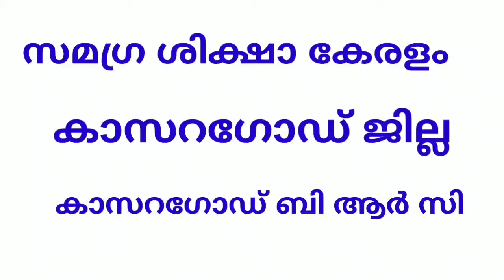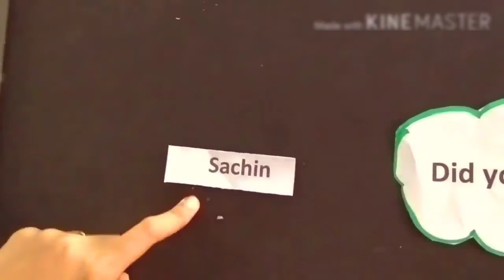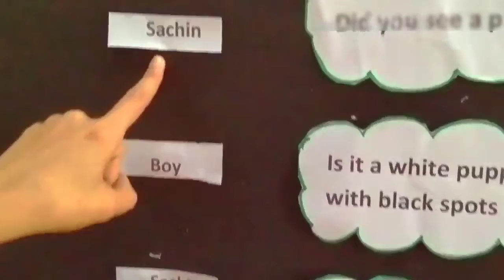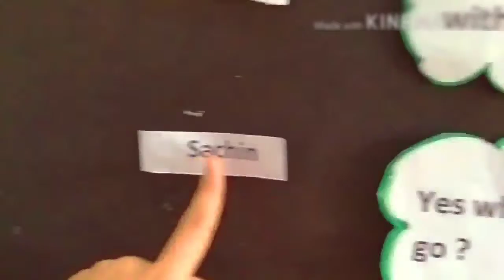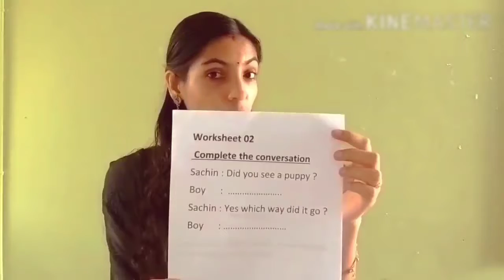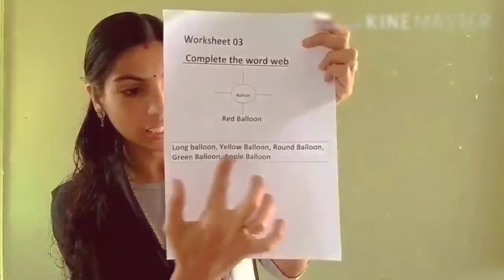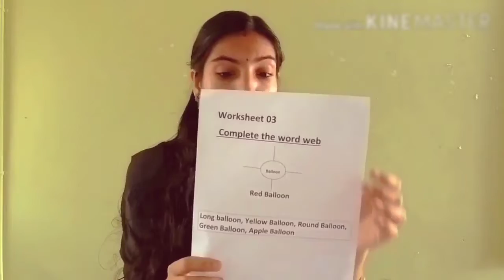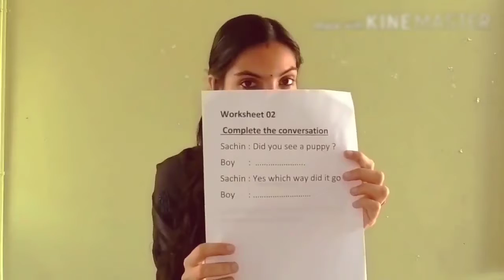Std 2 English Unit 1 Class 10 White Board VI